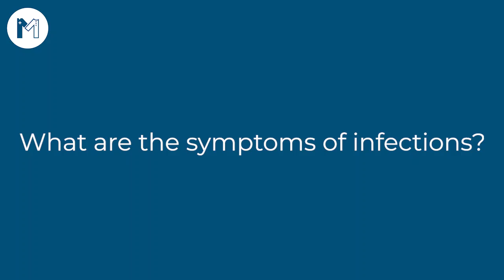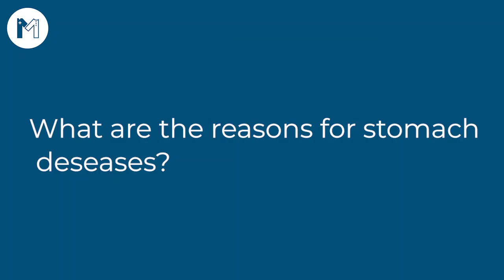Top General Physician in Lahore, Dr Altaf Cheema talking about Allergy and diabetic treatments.